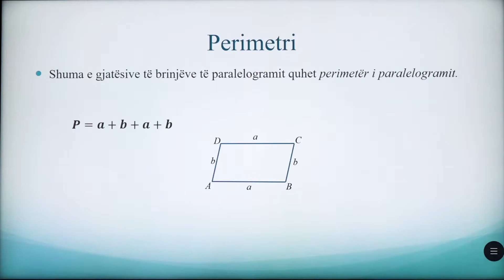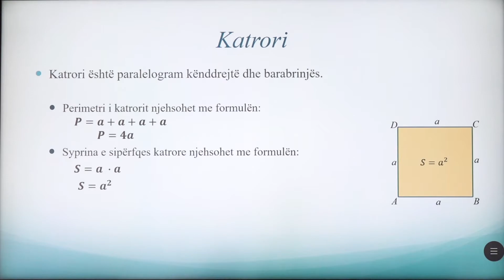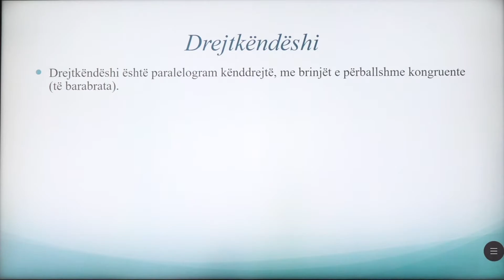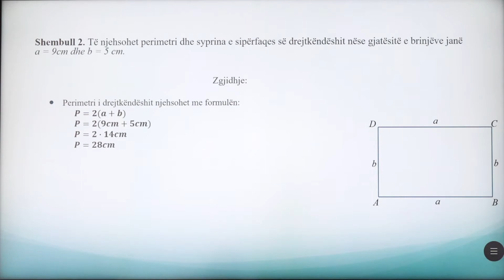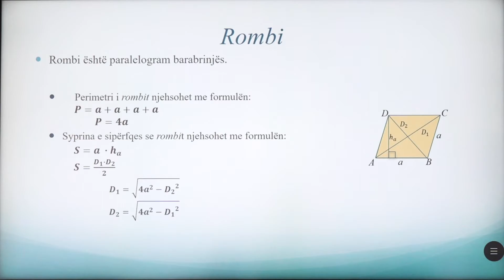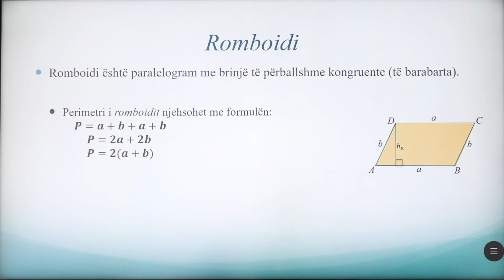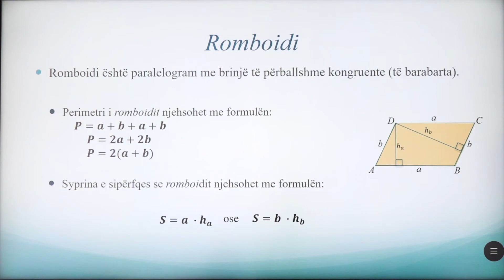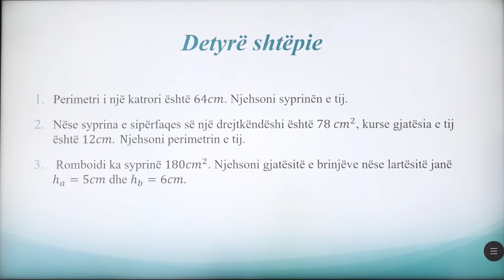8 02 043 - Java e njëmbëdhjetë - Matematikë - perimetri dhe syprina e sipërfaqeve paralelograme